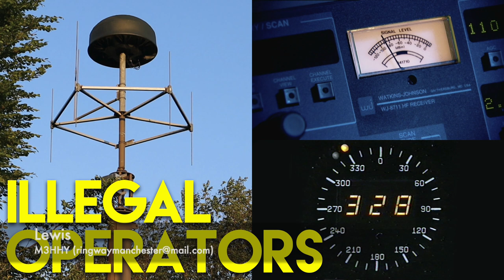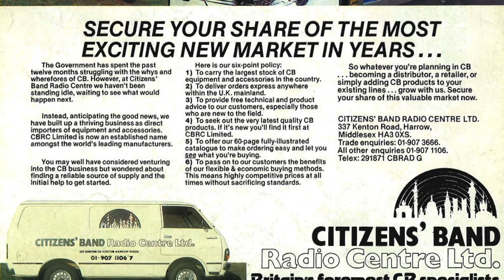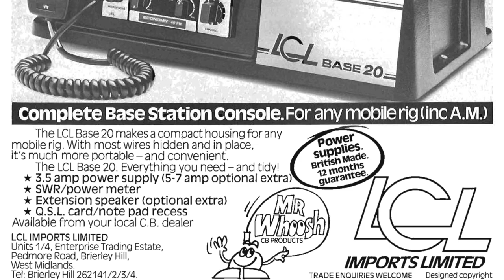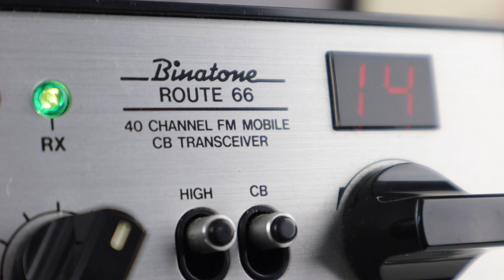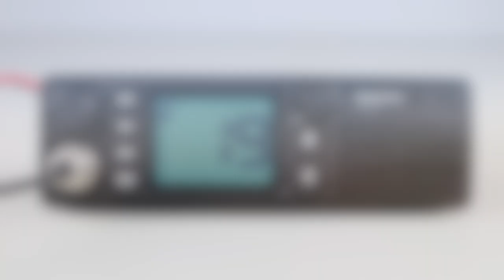Arrested For Illegal CB Radios In A Covert Operation